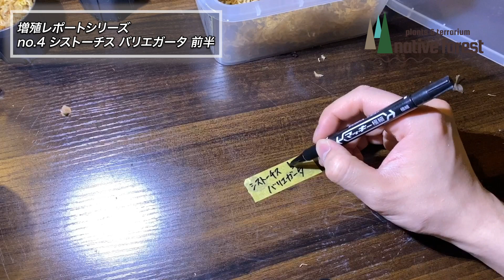［増殖レポートシリーズ］no 4 シストーチス バリエガータ（ジュエルオーキッド） 前半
【今回の動画】
シストーチス バリエガータの増殖にチャレンジしてみました！
ジュエルオーキッドの増殖は初めてなのでワクワクドキドキです！

「ブレクナム オブツサタム var オブツサタム」パーフェクトボディに育てたい！